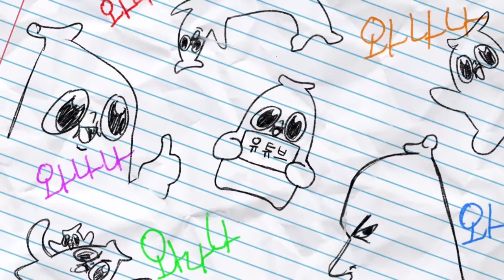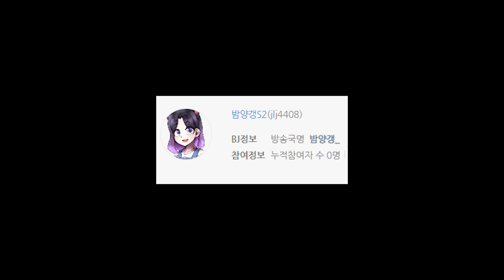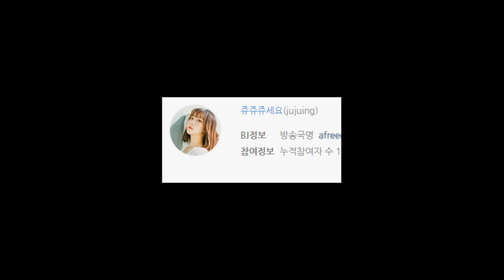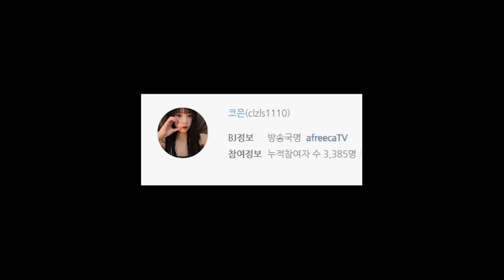아프리카, 밤양갱을 알게 되다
먹힌다!!